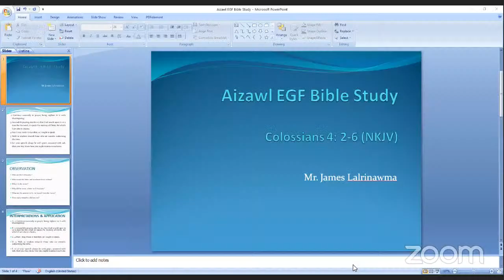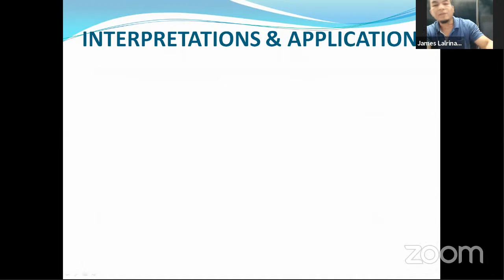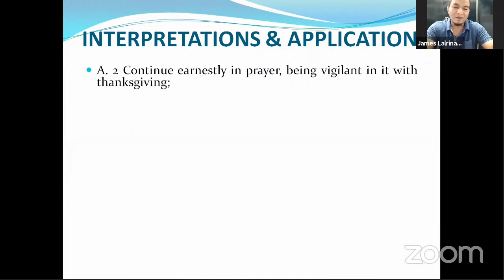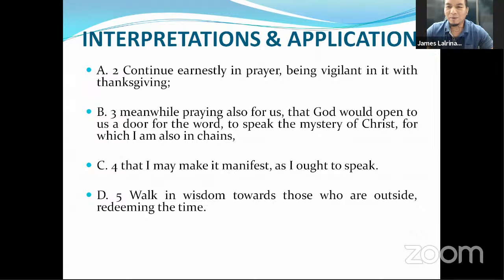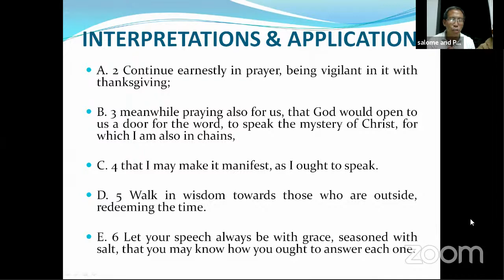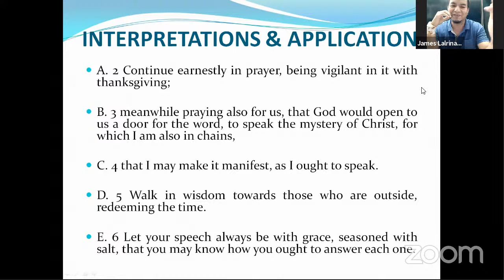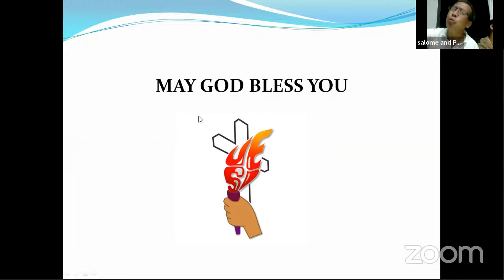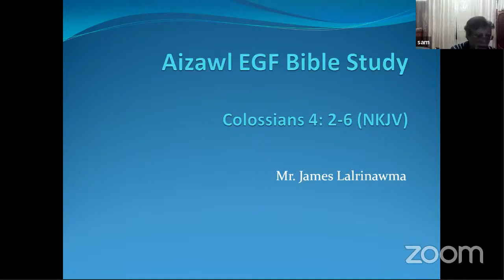Aizawl EGF Bible Study, June 5, 2021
Leader: James Lalrinawma